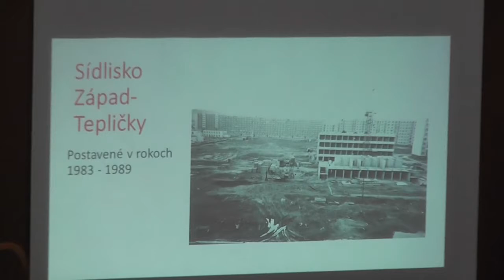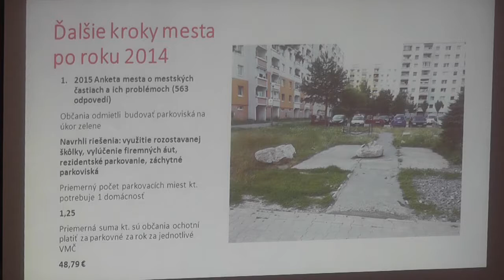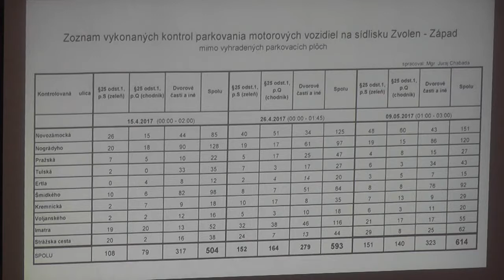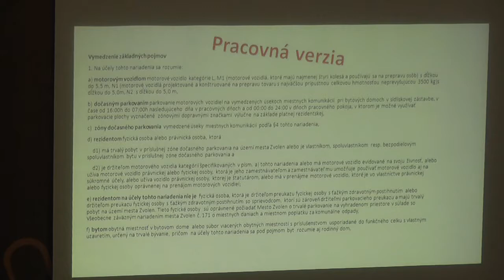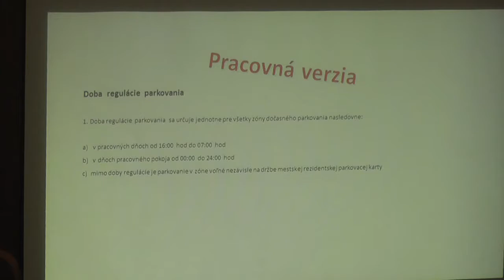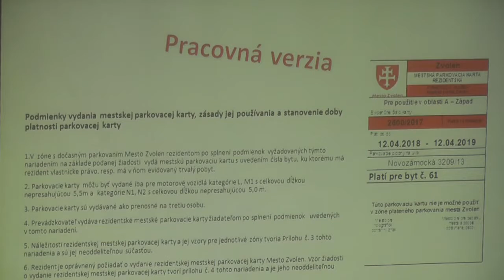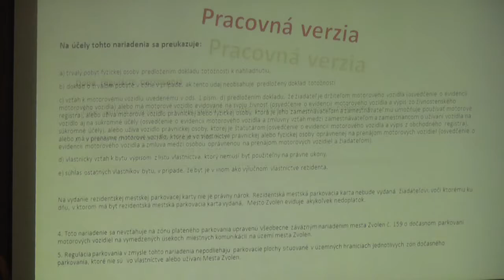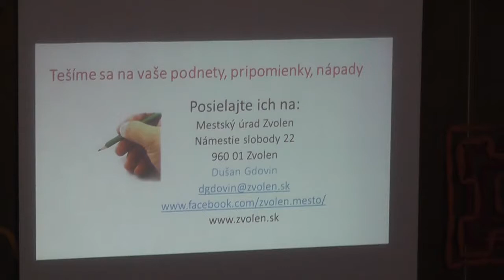Verejná diskusia o parkovaní na sídlisku Zvolen Západ (1. časť predstavenie návrhu)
V aule ZŠ Námestie mládeže sa konalo 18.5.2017 prvá verejná diskusia o problematike parkovania na tunajšom sídlisku Západ.

Toto je prvá časť prvej verejnej diskusii